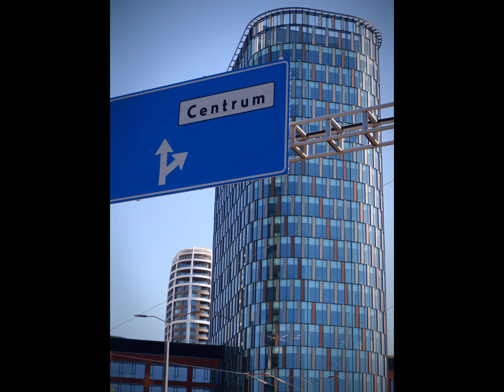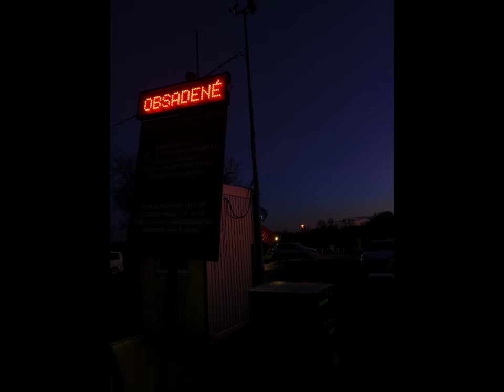Best of 2022 - Eve of Destruction by Barry McGuire - featuring best of @will_bill_urban in 2022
song: Eve of Destruction - Barry McGuire
My Camera: Fujifilm TX-200 with 15-45 mm lens
Slovak channel  @Will Urban